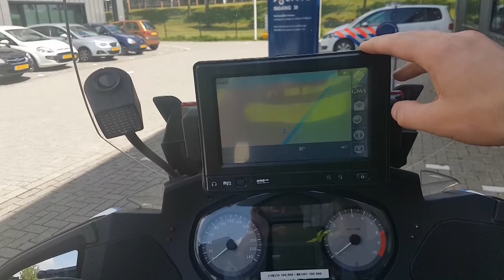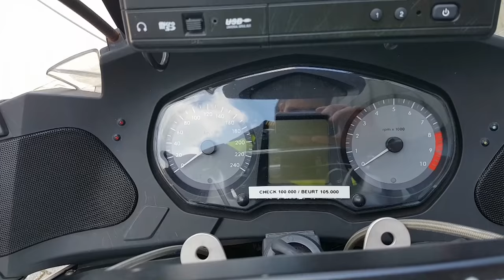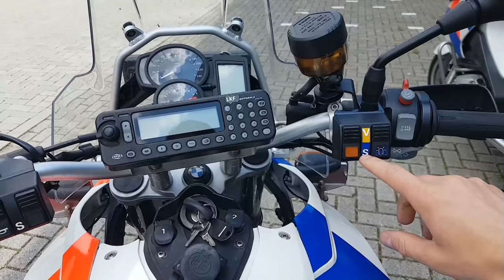Uitleg politiemotoren, Politie Vlogger Jan-Willem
Op verzoek dit keer wat uitleg over onze motoren.

Uitspraken die in de vlogs worden gedaan zijn op persoonlijke titel en niet uit naam van de Politie.

Het filmen doe ik tijdens mijn werk op moment dat hier tijd en ruimte voor is.

Het monteren en beheren van de vlogs doe ik in privé tijd en hebben verder geen invloed op mijn werkzaamheden.